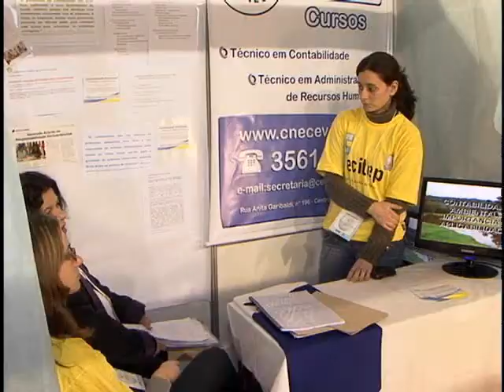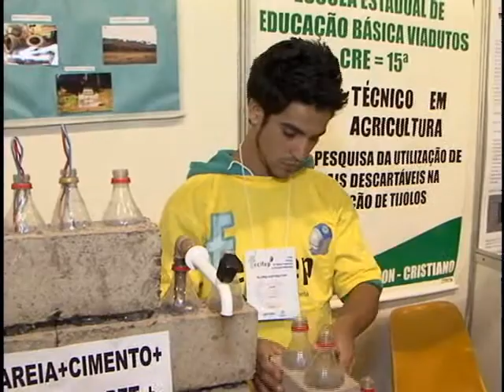TV Feevale - TV Feevale Notícias - Fecitep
Fundação Evangélica sediou Fecitep.